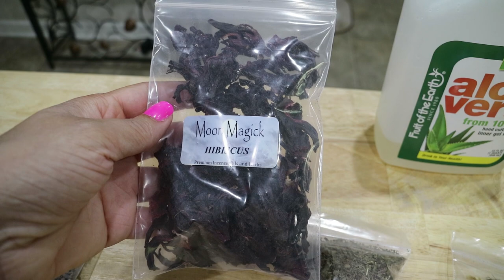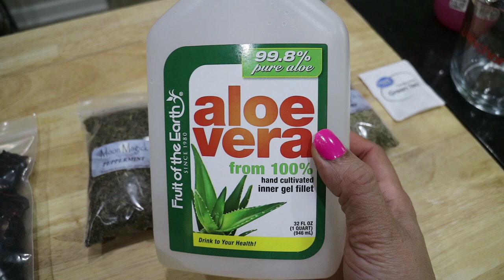🌺🍭Herbal Tea Rinse For Natural Hair | Stimulating Hair Tea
This is my DIY hibiscus and peppermint hair tea for stimulating hair growth!

My hair and scalp love this tea! Since I have been using this tea, I have noticed a great improvement in reducing the itchiness of my scalp. In addition to the rice water and hair growth oil elixir, I will be incorporating this invigorating hair tea in between the times I'm not using my rice water. I'm still using the rice water but I'm cutting it back to every 2 weeks. The week I am not using rice water, I will be using the hair tea and intensifying it with a deep conditioner for 30min to an hour. This tea is a great hair and scalp refresher to cool and soothe my scalp. Due to the overall tingling sensation from the peppermint, this tea encourages me to do more scalp massages to work all the nutritional benefits of these herbs into my scalp.

🛍Purchase some of my favs here (and follow me):

Want to send me products to try, test and review?

📮Send to:
just jenene

Music
Artist:
Song:
Link:

There is no additional cost to you. It just shows that you really support my channel and the percentage I earn helps me by putting it back into my youtube channel to further upgrading my channel and equipment. I got to keep bringing you guys the best quality and content!

In case you are in doubt or have sensitive skin, always try an allergy patch test and if at any time irritation occurs.

Information and statements regarding health-related benefits of certain ingredients are not intended to diagnose, treat, cure, or prevent any disease. The information provided is not meant to substitute the advice provided by your personal physician or other medical professionals. Do not use the information on my youtube channel to self-diagnose any medical conditions or treat any health problems or diseases. The information provided is not intended to prescribe or be taken as medical advice.

If you have or suspect that you have a medical condition please contact your health care provider immediately.